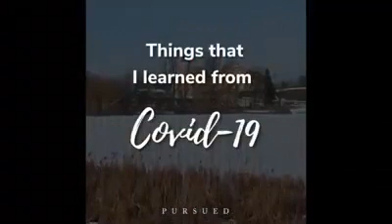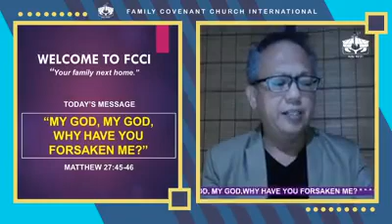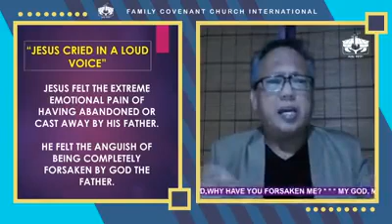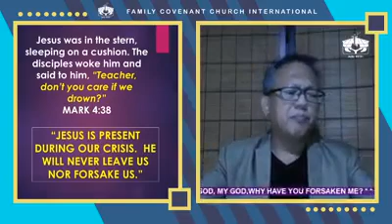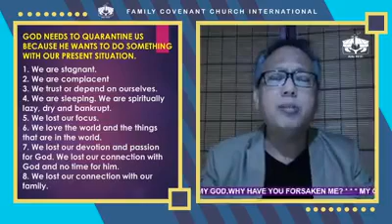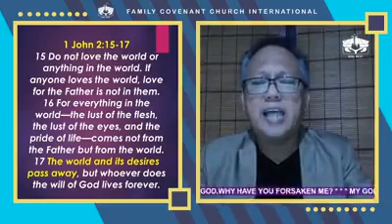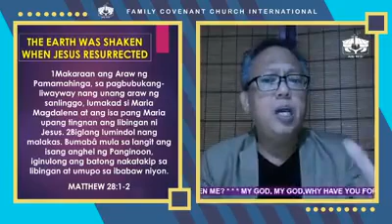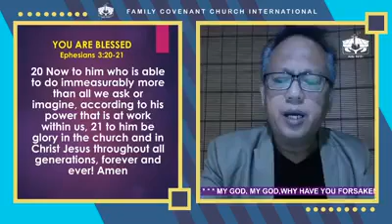"MY GOD, MY GOD, WHY HAVE YOU FORSAKEN ME?"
April 12, 2020 Live Sunday Celebration, FCCI Guadalupe